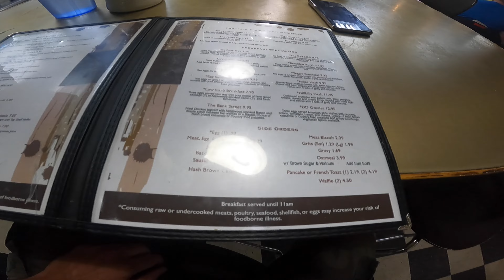On The Trail Of The Aventon Adventure 2 Day 66 Mile BIKEPACKING Camping Trip PART 2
On The Trail Of The Aventon Adventure 2 Day 66 Mile Camping Trip. Aventon was born in 2012 with a small delivery van and a single-roomed warehouse office. Their mission is to provide superior quality performance bicycles and components. Headquartered in Los Angeles, Aventon Bicycles continues to shake the industry with innovation & design with passionate and creative team members. Each bicycle we produce extrudes our love and devotion to bicycles. It's simple: less talk, more do.

Padded Bike Bicycle MTB Liner Shorts with Anti-Slip Leg Grips

2 Pack Bike Cup Holder - Water Bottle Holder for Bike

Bike Frame Bag

12" Nylon Buckle

Waterproof Bike Frame Bag Bike Phone Bag Bicycle Cell Phone Holder

Bicycle Y-Series Strap-On Bike Saddle Bag / Bicycle Seat Pack Bag

Temple Tape Headbands for Men and Women - Mens Sweatband & Sports Headband Moisture Wicking

50L Bike Panniers Bicycle Commuting Bag Waterproof Saddle Bags with Rain Cover

WRITE A COMMENT or ask me a question about trips or recipes . I will be more than happy to answer you.

we make all kinds of cool stuff.